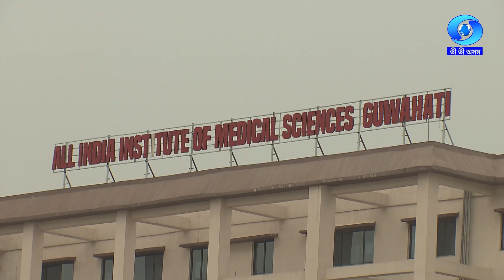যোগ এক প্ৰাচীন বিজ্ঞান সন্মত শিক্ষা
Anchor/Interviewer -Ankita Borthakur
Voice Over-Rupjyoti Hazarika
Producer- Sabita Rani Devi